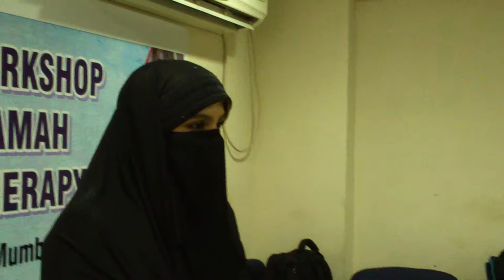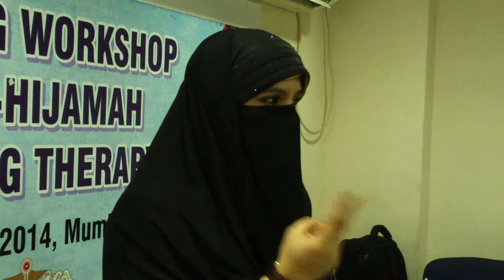(Hijama)Holistic Health Care Research Organization Seminar June'14